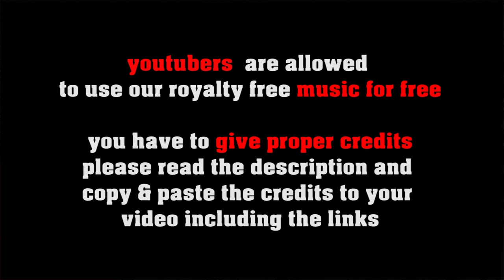Happy Sunday no copyright deep house, royalty free chill house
SOCIAL MEDIA LICENSE:
or shorturl.at/ciqx7 get ready for some happy summer feeling with this tropical deephouse track with some groovy gospel feel!

FREE LICENSE (only for youtubers):
BUT you have to give credits in the video description as follows:

copy & paste
HAPPY SUNDAY

5 easy steps how to put our 100% royalty free music in your video clips:
1. Choose the music you like best for your clip
2. convert the video to mp3
3. sync the mp3 to your clip
4. upload your video to your channel
5. add song title and the link to the music clip on our Freesoundmusic channel in your description.